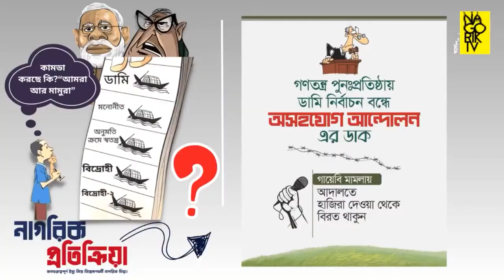২০০৭ থেকে ২০২৩ সাল পর্যন্ত গুম ও খুনে জড়িত ভারতীয়দের নাম বের করে যুক্তরাষ্ট্রকে দিতে হবে।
২০০৭ থেকে ২০২৩ সাল পর্যন্ত গুম ও খুনে জড়িত ভারতীয়দের নাম বের করে যুক্তরাষ্ট্রকে দিতে হবে। @saquibscorner